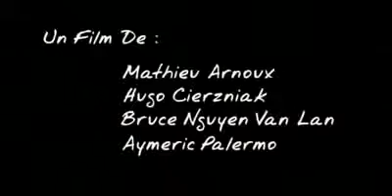فلم انمي قصير( السجين)